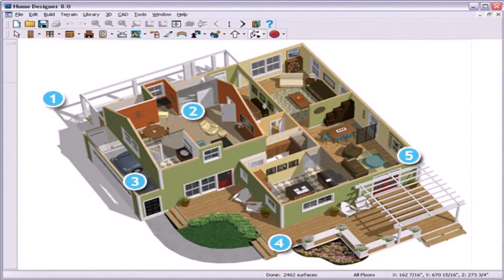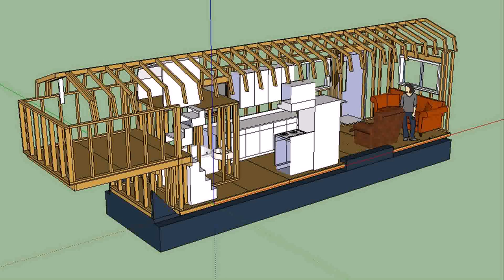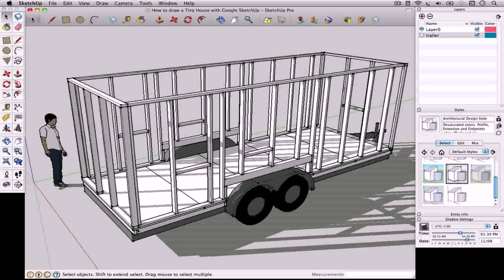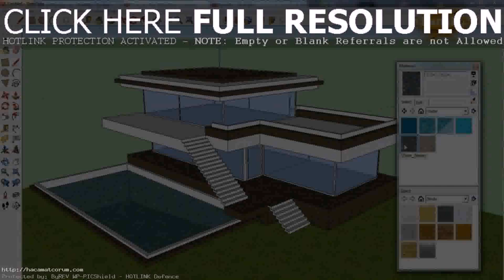Free Tiny House Design Program (see description)